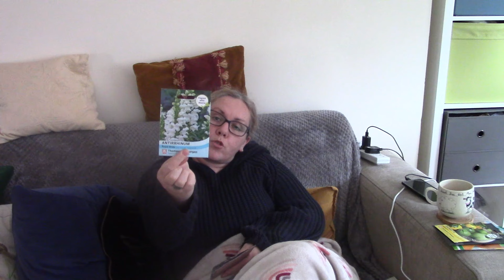New Seeds & Mint Plants| Grow your own Food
Hi Guys, So I've bought some new seeds & mint plants with my Christmas money.  I'm going to scale things down this year, I will still be growing lots of yummy veg and fruit but not so many different things. Im going to try and keep it nice and easy and simple.